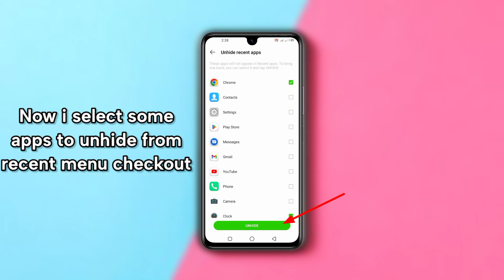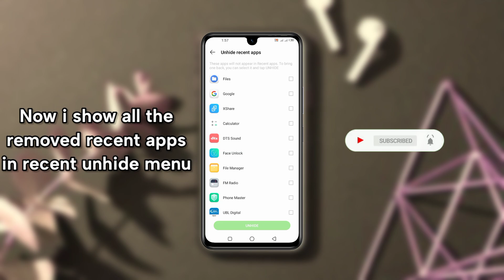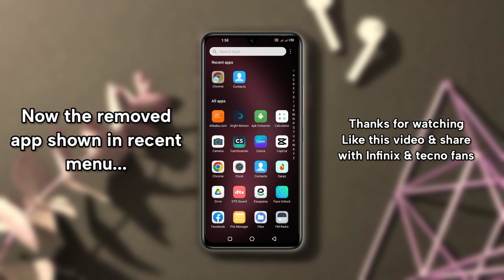How to Active “UNHIDE” in Infinix XOS 10 Launcher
How to Active UNHIDE in Infinix XOS 10 Launcher.This option available in all Infinix Mobiles.

MORE Infinix Mobiles Apps 🆓